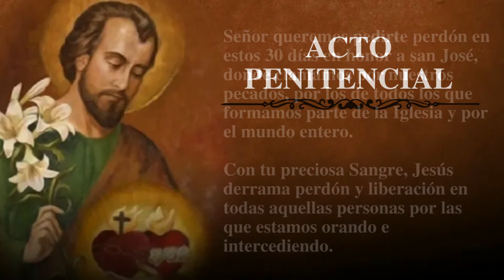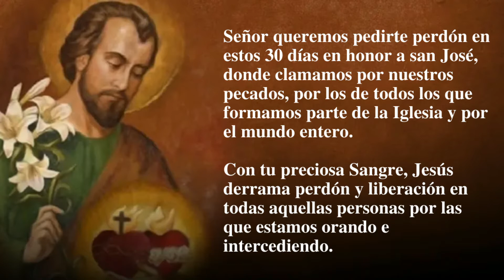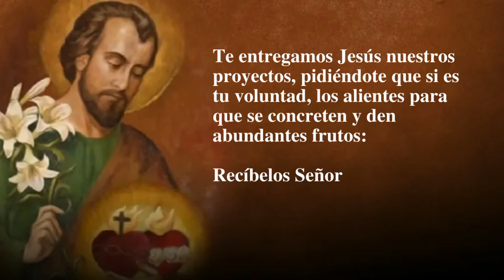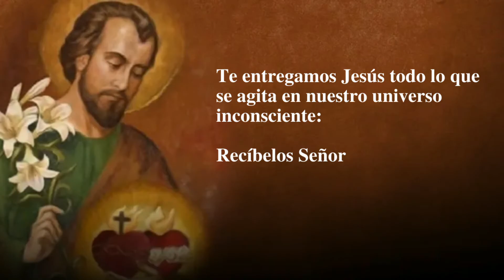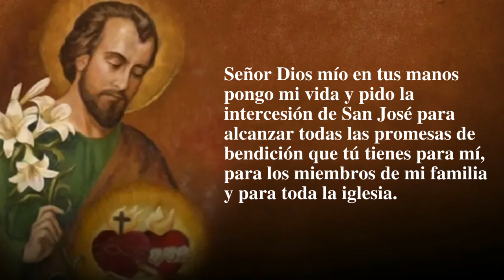30 DIAS CON SAN JOSE - DÍA 10 (P. Gustavo Jamut, OMV)